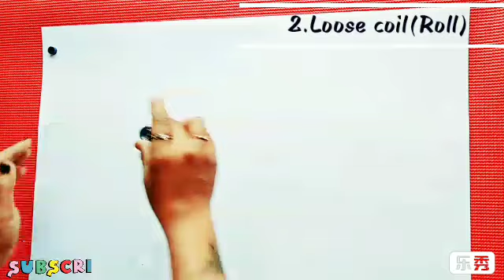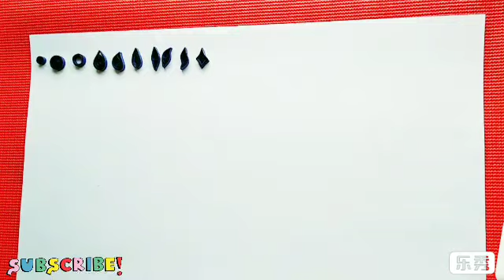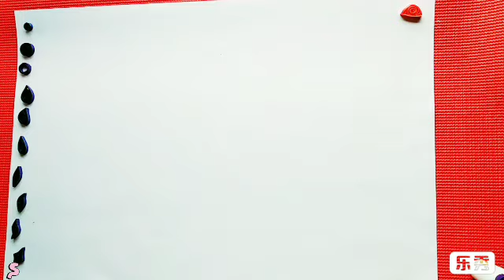BASIC SHAPES OF QUILING PAPER🌝🍃🌾|QUILING PAPER SHAPES FOR BEGINNERS!!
Hi friends learn how to make basic shapes of quiling paper.
Quiling paper shapes step by step for beginners.

Only material we need:
Quiling paper and glue.